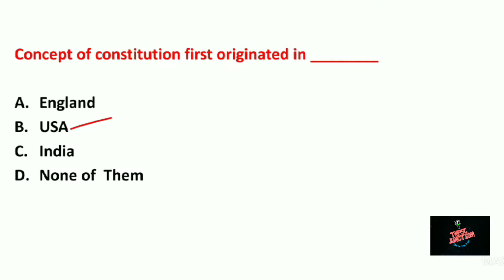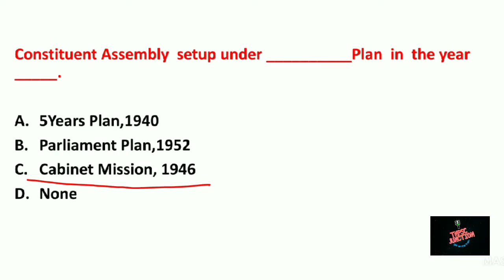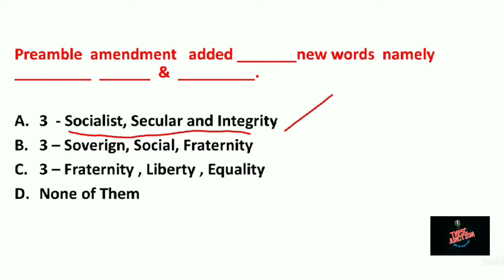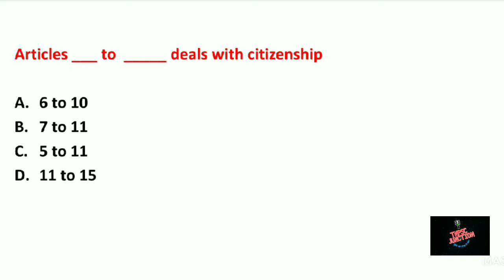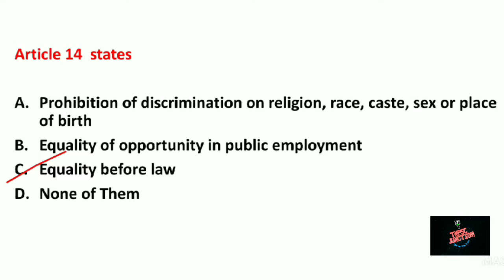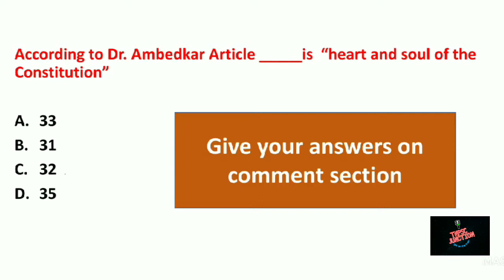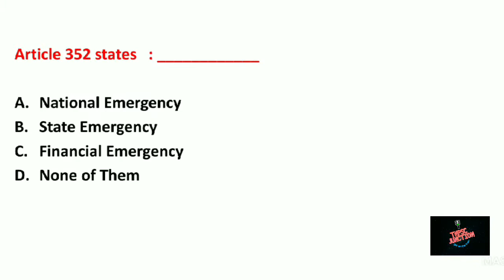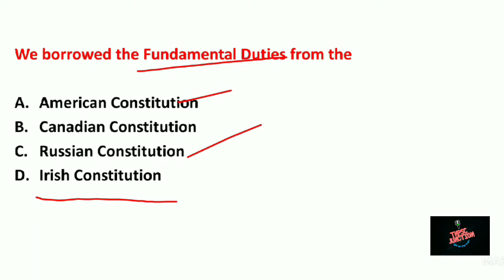indian polity - Collective questions with answer